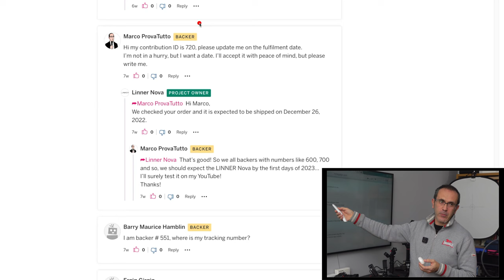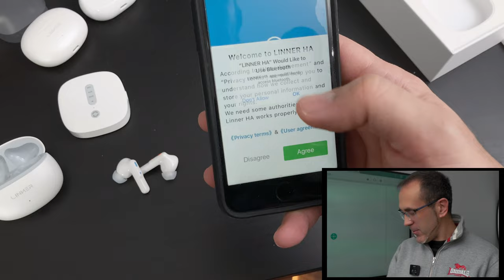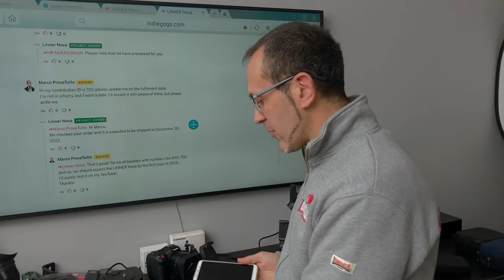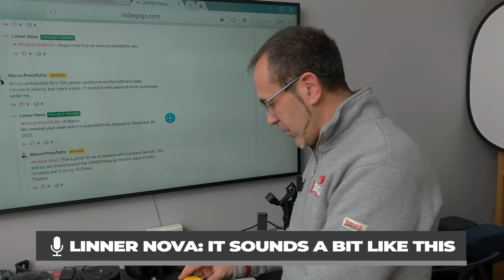Linner Nova NON è SCAM! Amplifica ma quanti difetti! Auricolare con funzioni di apparecchio acustico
Linner Nova sono gli auricolari più potenti che ho provato durante l'esame audiometrico amplificano fino a 100 dB!
Ma hanno tanti problemi, a partire dalla scarsa qualità audio, per passare alle difficoltà di connessione, soprattutto con smartphone Android.
Un po' meglio va con gli iPhone... ma non sono tutte rose e fiori!

Vedremo...
0:00 Non è una truffa online, troppo tardi, ma arrivano davvero!
0:36 Aspetto positivo: costruzione di qualità
1:20 Aspetti positivi: charging case, bottoni di controllo, sterilizzazione UV
2:48 Aspetti negativi: sono difficili da prendere!
3:19 Linner Nova: meglio avere uno smartphone iOS! Procedura di accoppiamento
4:02 Linner Nova: procedura di accoppiamento con smartphone Android
5:28 Linner Nova si attiva solo un canale con Android o il computer!
6:00 Linner Nova sono davvero potenti? Si e no!
7:29 Linner Nova: come si sentono? Simulazione audio
8:50 Linner Nova parere finale, li consiglio?

Ho comprato i miei Linner Nova come tutti, non mi sono stati inviati gratuitamente e questo video non è sponsorizzato. Questo video esprime soltanto le mie personali opinioni e non vuole essere un giudizio tecnico approfondito su questi amplificatori per l'udito.

Dubbi? Domande? Scrivetemi! Cercherò di rispondervi il prima possibile (ma spesso YouTube non mi fa vedere i commenti).